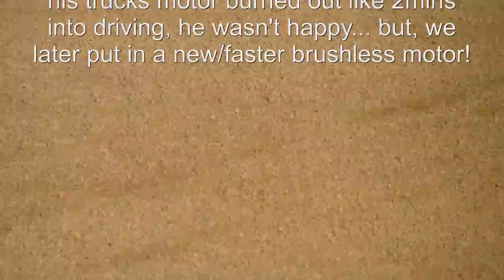1/10 Traxxas Slash - Baseball Diamond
Driving the 1/10 Traxxas Slash 4WD VXL